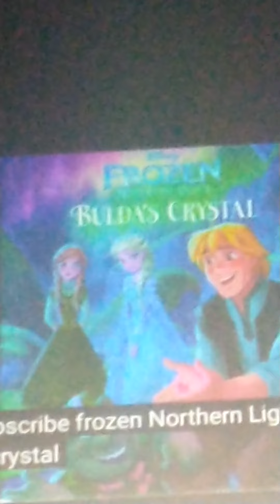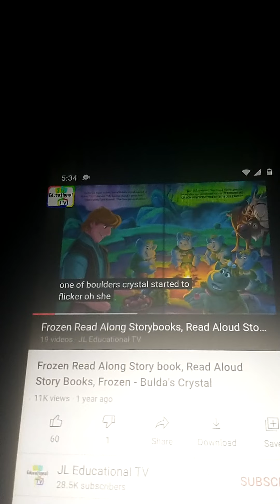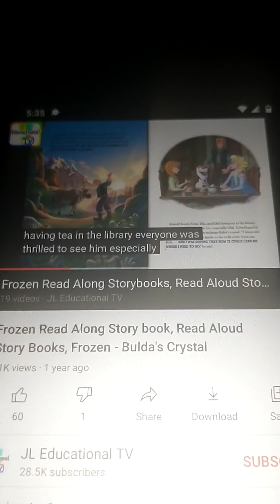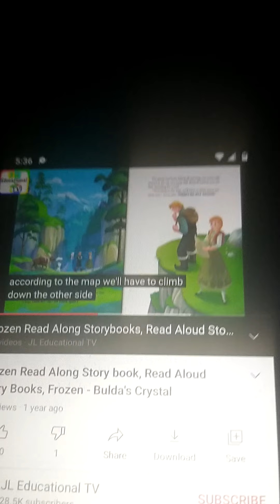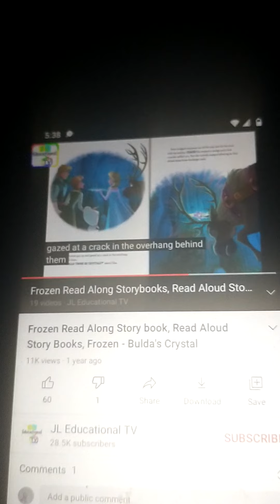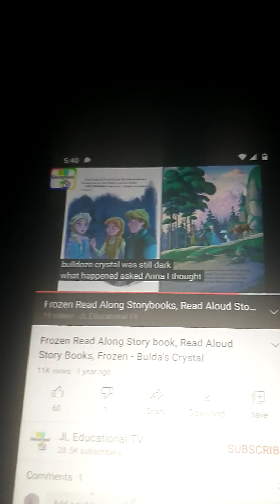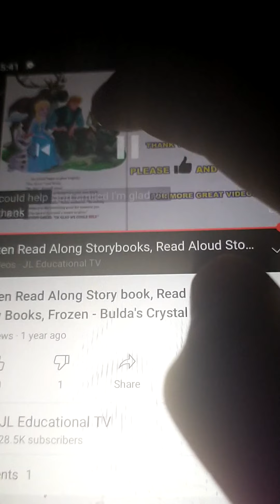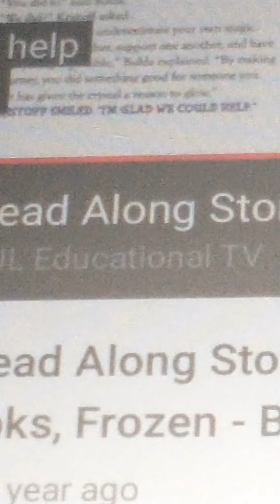frozen northern lights bulda 's crystal read along book